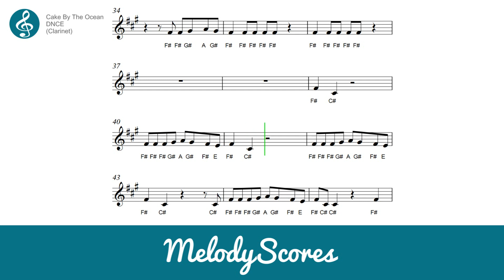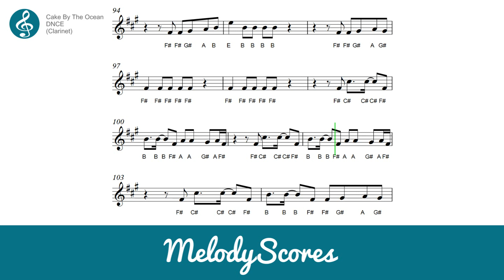Clarinet | DNCE - Cake By The Ocean Sheet Music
Scrolling sheet music for Bb Clarinet - Cake by the Ocean by DNCE.